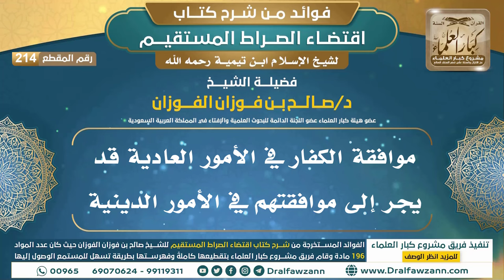[214] موافقة الكفار في الأمور العادية قد يجر إلى موافقتهم في الأمور الدينية |الشيخ صالح الفوزان